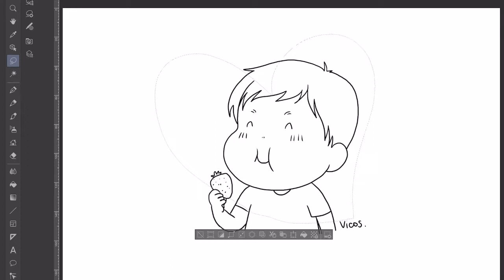Vidéo 148 vicosdefi2021 Fraise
Les premières fraises qu’on a planté !